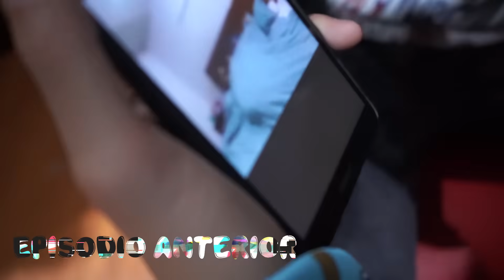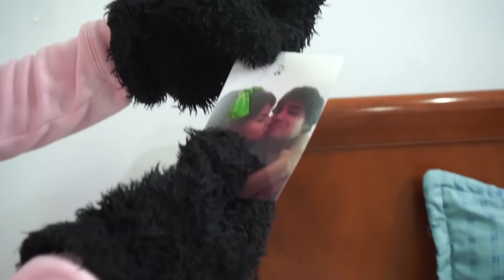¿YOLO Y MARIANA SON NOVIOS? 24 HORAS ESPIANDO A YOLORIANA - Yolo Aventuras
24 horas espiando a Yoloriana, ¿Yolo y Mariana son novios? Tenemos las pruebas. Final inesperado.